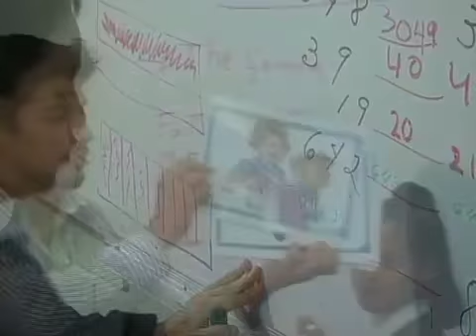CORTE 20HRS 180814 broad